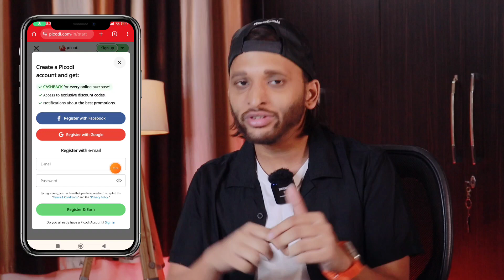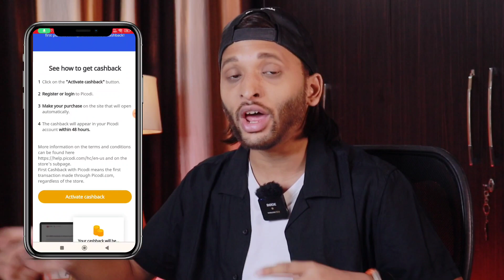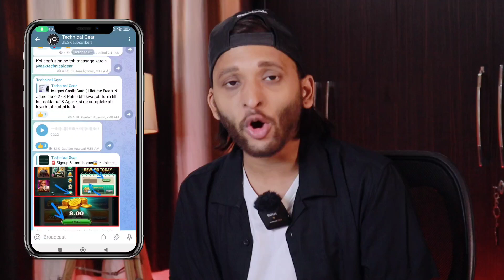Flipkart Huge offer | ₹700/- Cashback | Swiggy Free Food | Free Products From Flipkart